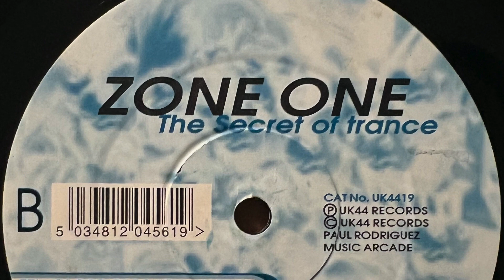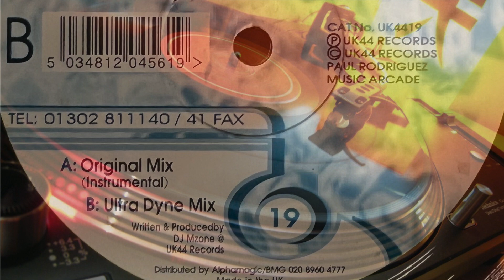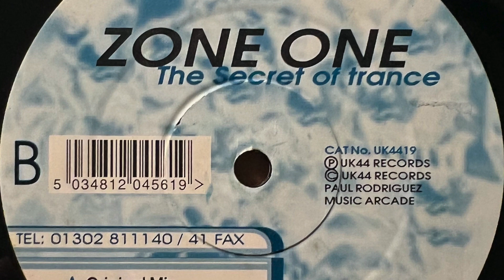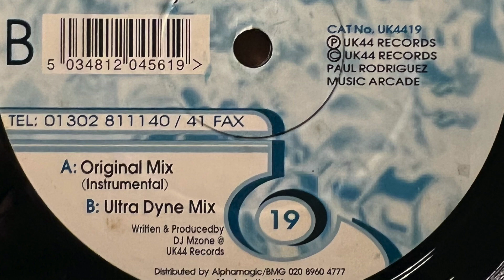Zone One - The Secret Of Trance (Original) 1999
Label;  UK44 Records - 1999

Country;  UK.